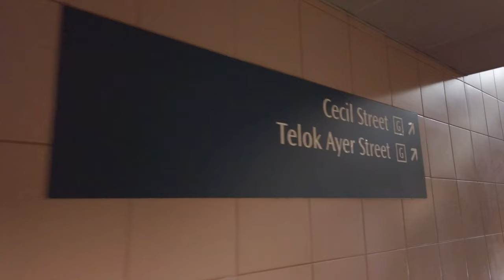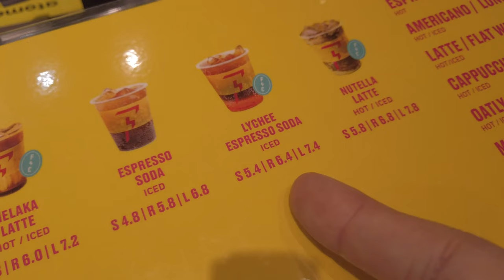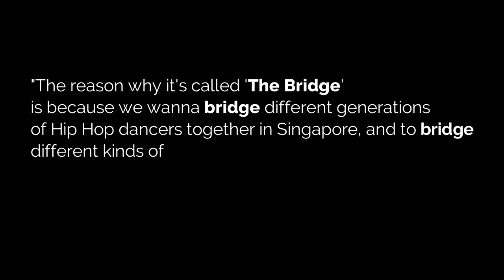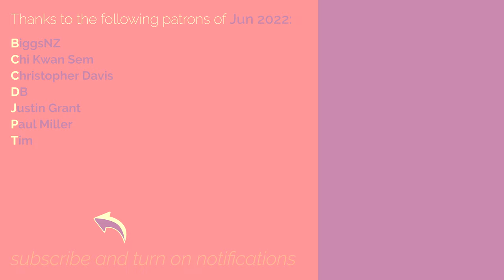Dance Battles are back in full effect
Slice Of My Life: I had a blast DJing for The Bridge Vol. 01. The event was organised by Fazil and Kyung, collectively known as Fakyu.

I'm so glad that we're all able to have live events and parties again!

Shoutouts to:
Fakyu: @fakyu_sg
Fazil: @fazzyywazzyy
Kyung: @kyung.2k
Cheryl: @allegaze (she also edited the highlights clip!)